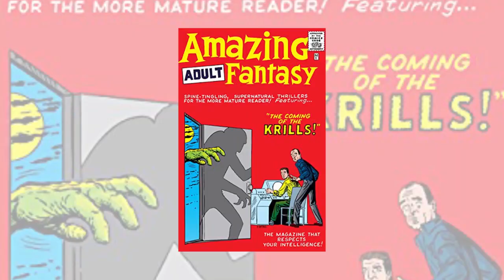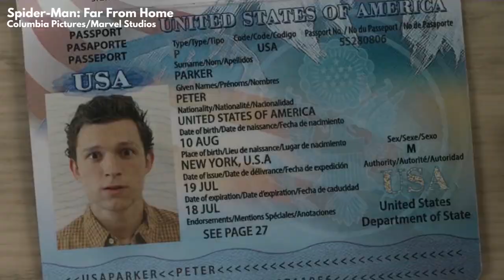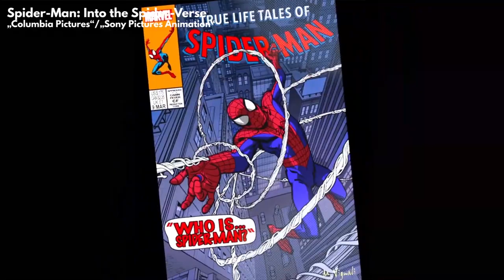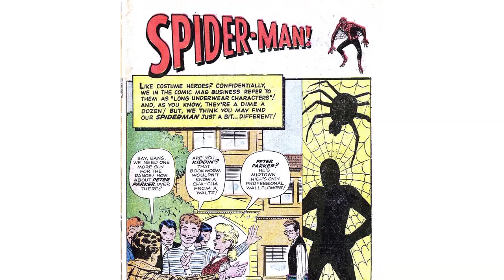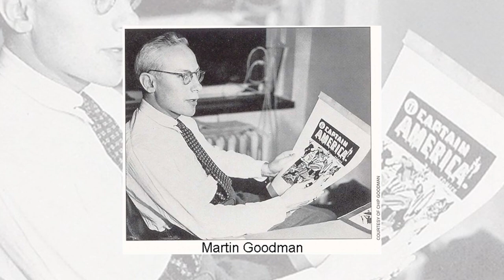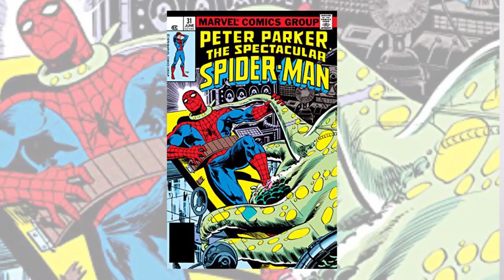The Brief History of Spider-Man - Generation Geek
This time around we tell you the brief history of one of the most popular superheroes of all time - SPIDER-MAN!

As always, professor Jaq, or the zen-master-geek, as some call him, will guide you through most important parts of the webslinger's life, for you to truly understand what he's all about and why he has become who he is today.

What's on this time:
0:00 - Start.
0:14 - Intro.
0:25 - The Ubiquitous Spider-Man.
1:08 - Spidey's origin in the comics.
3:05 - Convoluted creation of the character.
6:04 - The unique side of the wall crawler.
10:05 - The reason behind web-head's popularity.
10:38 - Anyone can be under the mask...
12:04 - Spider-Man's brand branching out.
13:02 - Outro.
- Follow us -
- Participate in Comic Con Baltics -
Comic Con Baltics the biggest popular culture event in the Baltic countries, attracting more than 20 thousand visitors and inviting people from famous Hollywood projects.
- Who is Professor Jaq -
Jaq Greenspon (born 13 July 1967) is an American writer, actor, professor and web-show host, associated with a number of TV-shows.